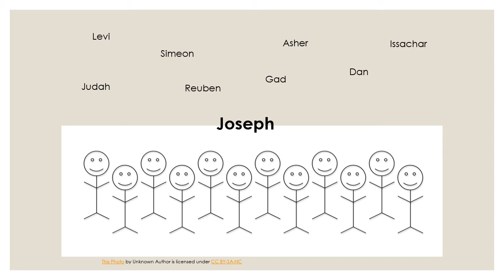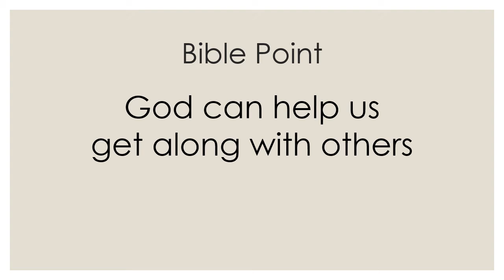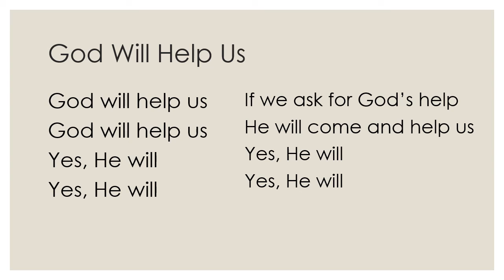God Helps Us Get Along: Preschool Sunday School Aug. 23, 2020